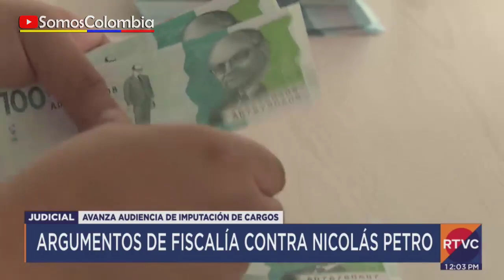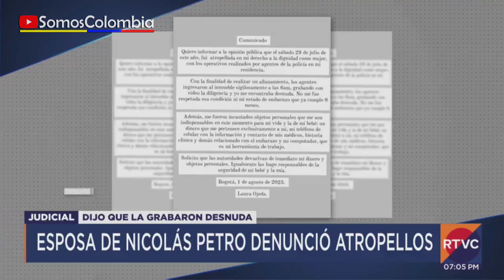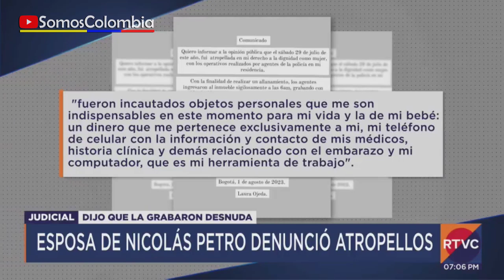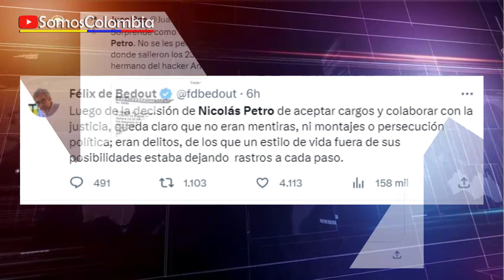NICOLÁS PETRO ACEPTA CARGOS / COLABORARÁ CON LA JUSTICIA